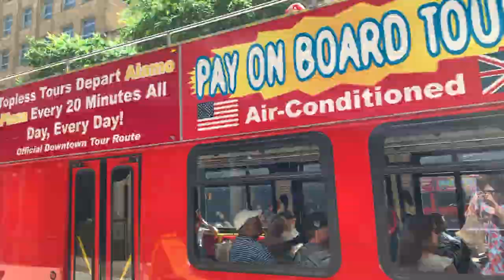SAN ANTONIO TEXAS WITH KIDS - We Explore the San Antonio Riverwalk, the Alamo and More!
What if you had just 24 hours to spend in San Antonio Texas? If you're wondering about things to do in San Antonio, check out this San Antonio vlog. We recently did a one-day trip to San Antonio TX with kids and it was so much fun. We visited the San Antonio Riverwalk, the Alamo and so much more!

2) ✅  FREE GUIDE: "The 10 Travel Products Every Family Should Own"

5) 🎥 WATCH THESE RECOMMENDED VIDEOS

ABOUT US

Do you love traveling with kids? We're the Sognonvi (pronounced SUN-YOH-VEE) family, and we're all about fostering togetherness as a family by experiencing new adventures at home, here in New York City, and all around the world when we travel.